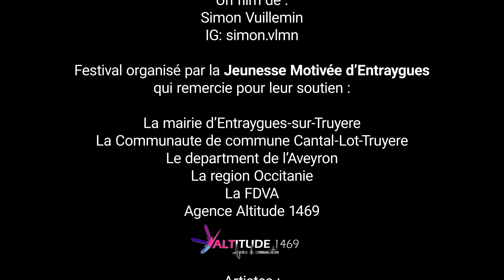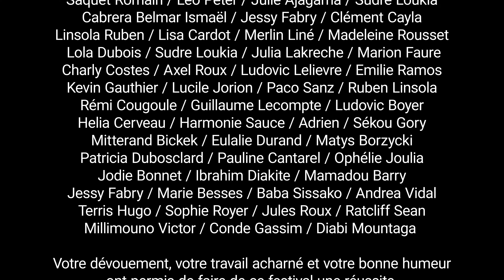Rastaf'Entray Festival aftermovie 2024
Rastaf'Entray Festival

Retour sur ce beau weekend du 14 et 15 juin derniers, à Entraygues sur Truyère. Plus de 80 bénévoles étaient là pour vous accueillir. Merci à tous les artiste, partenaires, bénévoles de la JME et festivaliers.